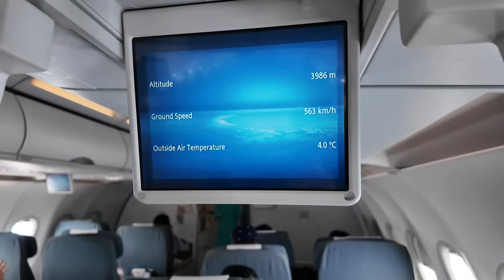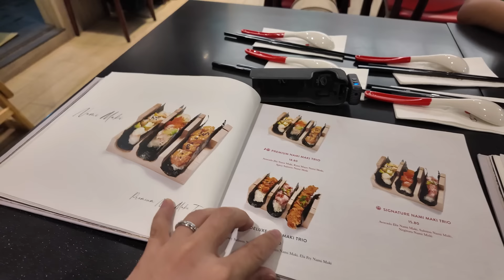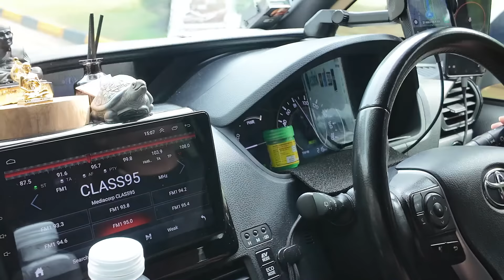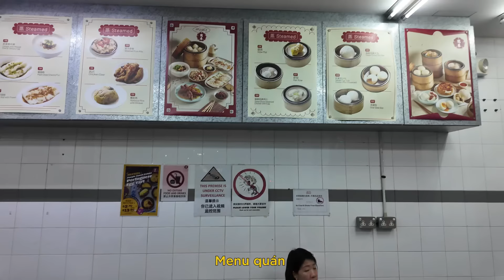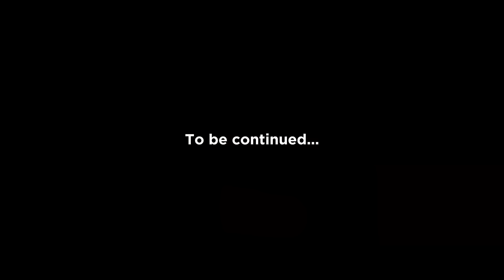Chuyến đi Singapore đầu tiên cùng nhau (phần 1) - Ninh Dương daily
Chào mừng các bạn đã đến với chuyến du lịch Singapore online với Ninh Dương và gia đình, với sự hỗ trợ từ hướng dẫn viên Tùng Dương ✨

Xuyên suốt hành trình này, chúng ta sẽ được khám phá sân bay Changi với thác Jewel, Marina Bay Sands,...cùng những địa điểm khác mang tính biểu tượng của đất nước Singapore. Bên cạnh đó, các bạn sẽ được trải nghiệm khách sạn dài miên man và thưởng thức những món ăn đặc trưng. Vlog hơi dài nên chúng mình sẽ chia thành 2 phần nha.

Cùng xuất phát thôiiiiiiiiii!